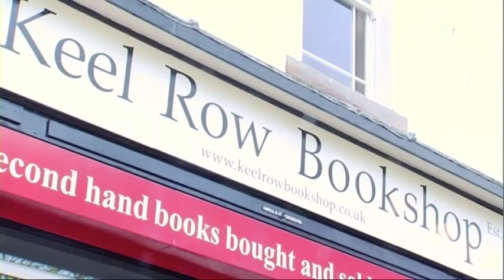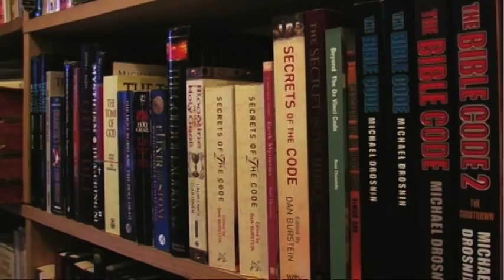8 rooms- short documentary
A documentary made by students at Newcastle college. It is about a small bookshop in North Shields, called the Keel row Bookshop.